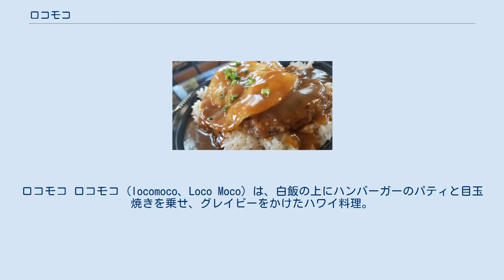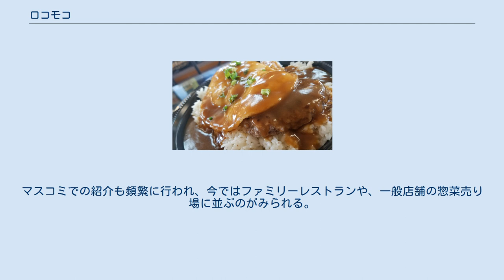ロコモコ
ロコモコ ロコモコ (locomoco、Loco Moco) は、白飯の上にハンバーガーのパティと目玉焼きを乗せ、グレイビーをかけたハワイ料理。
日本では「ロコモコ丼」と呼ぶこともある。
 白いご飯の上にハンバーガーパティと目玉焼きを乗せ、グレイビーをかけたものが基本であるが、近年は照り焼きチキンやマヒマヒ（シイラ）などハンバーグ以外の具材を用い、それに合わせたソースなどのアレンジを加えたものを「～ロコモコ」と称する例もある。
こうしたバリエーションを持つ新しい店では、レタスなどの生野菜が追加されることもある。
 もとは学生向けの安価なファーストフードだったが、ハワイの郷土料理としての色彩も濃くなってきている。
 ロコモコのルーツは完全には明らかになっていない。
ハワイ大学のジェームズ・ケリー教授の研究によれば、これは1949年にハワイ島のヒロでリンカーングリルという小さなレストランを営んでいた日系２世のナンシー・イノウエによって発案されたとしている。
近所のリンカーン・レッカーズ・スポーツクラブの10代の会員達が、サンドウィッチとは違う、安くてすぐに食べられるメニューを作って欲しいと頼んだのがきっかけとなり、飯をよそった丼に焼いたハンバーガー・パティを載せ、料理人として有名店で修行した夫のリチャード・イノウエが作った自家製のグレイビーソースをたっぷりとかけて若者向けの安価な食事として出したというのである。
後日、目玉焼きも載せるようになり、現在のロコモコの原型が出来た。
 "Loco" とはスペイン語でイカレた奴、あるいはLocal（地元）との掛詞で、このレストランの常連の高校生のひとりのあだ名が「クレージー」であったため、同じグループのスペイン語を学んでいたメンバーが"Loco"という語を充てたとも言われている。
また、"moko" にはハワイ語で入り乱れる、混ざるという意味があるが、この料理名への関連は薄く、単に語呂がよかったので定着したというところであろう。
 ロコモコはハワイ以外の地でもポピュラーな料理となっている。
マスコミでの紹介も頻繁に行われ、今ではファミリーレストランや、一般店舗の惣菜売り場に並ぶのがみられる。